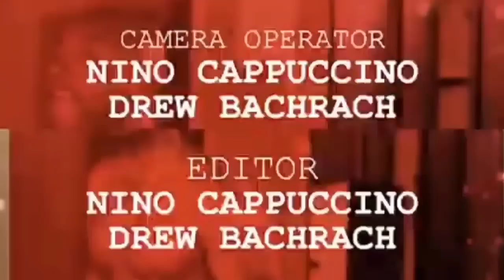Bounty Hunter BJ The Plot. "APB/MG & Bounty Hunters In L.A. County Jail 1997" Part 2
Bounty Hunter BJ   React Version [THE PLOT] "Athens Park/Millers & Bounty Hunters In L.A. County Jail 1997 sitting down with Exclusive Interview wit  Splif D TV Big Unc Producer/Co Host, Flashing back to that very day and year 1997 Bounty Hunter BJ  was Facing & Fighting off 40 years to life case multiple charges. And the tension in LACJ.Tap in TUNE IN ..